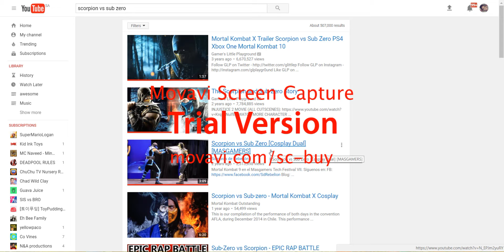scorpion vs sub-zero